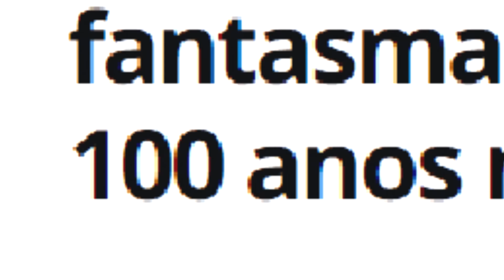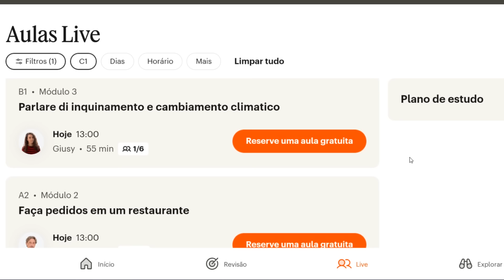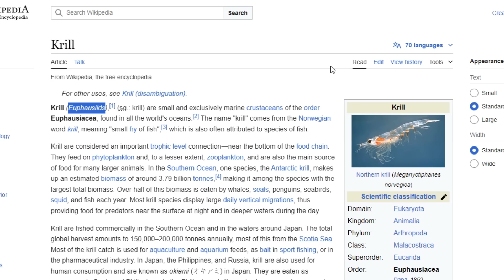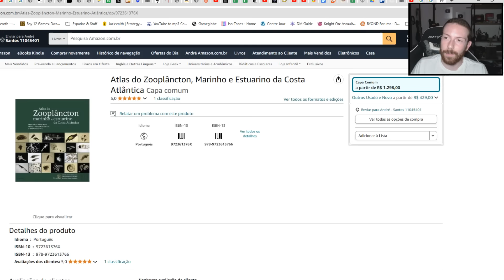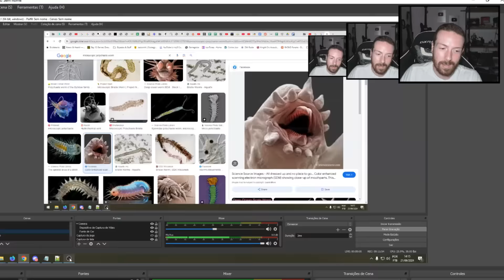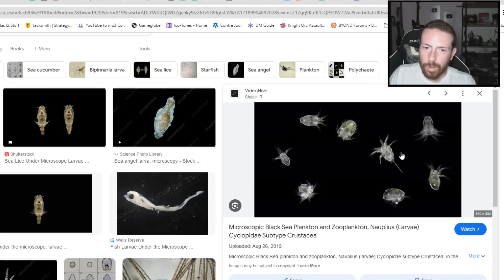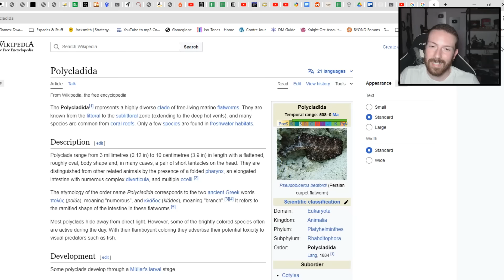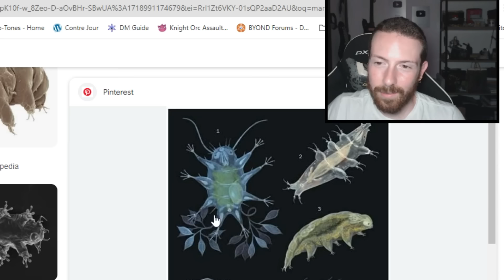ACHEI O TARDIGRADO MARINHO!? Alguém me ajuda...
Clique no link para obter um desconto de 55% na assinatura! E agora
eles oferecem a opção de fazer o pagamento em parcelas mensais!